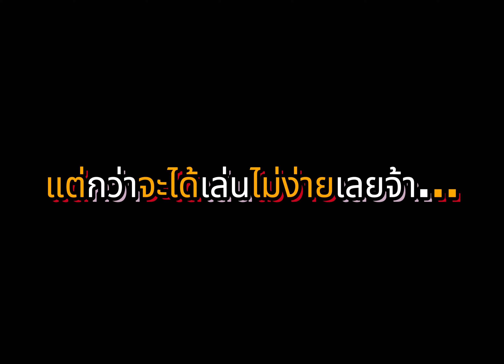RoV: ไอเทมที่แรงที่สุดของแวน ตัวสุดโกงในตอนนี้ เอนจอยครับผม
ติดตามสตรีมของเดอะเป็ดได้ที่ FB : THE PED